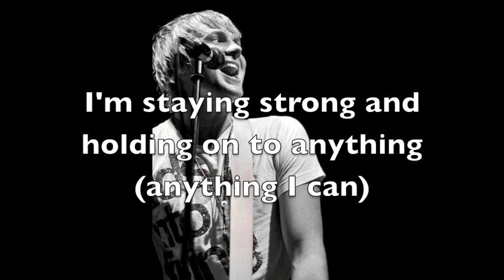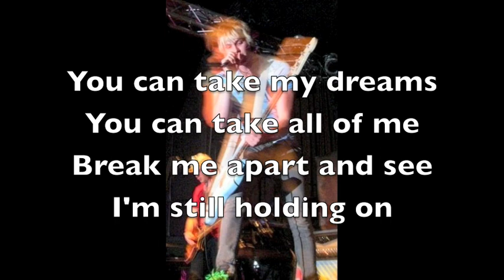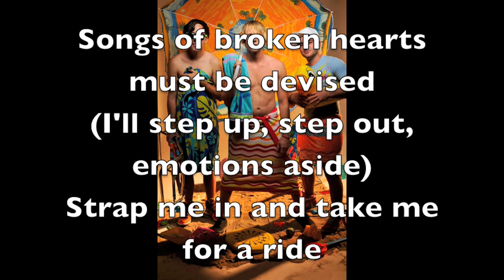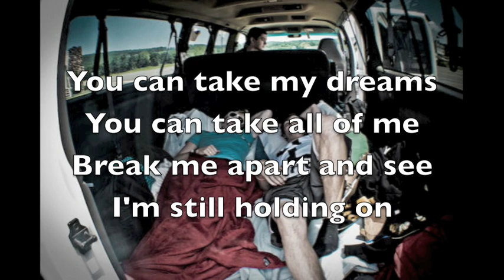Phone Calls From Home - "Still Holding On" [Official w/ lyrics]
Phone Calls From Home - "Still Holding On" off the album "Connected" (released on Red Blue Records)

I've been riding in crashing cars
The brakes lock up, my head hits hard
I'm staying strong and holding on to anything
To anything I can
The tide comes fierce to pull me in
As stars come falling, lights grow dim
I'm breathing hard and taking it all in

All I've ever held true was a lie
Don't give up, don't give in, it's not over inside
Patch me up and make me feel alive

Won't someone rescue me
Cause I can barely breathe
Break me apart and see
I'm still holding on
(Over and out, Over and out)
You can take my dreams
You can take everything

Breaking mirrors, crossing cats
Walking under ladders
That wrong place wrong time life just brings me down

I'll open up my eyes
But I won't look down

Songs of broken hearts must be devised
I'll step up, step out, emotions aside
Strap me in and take me for a ride